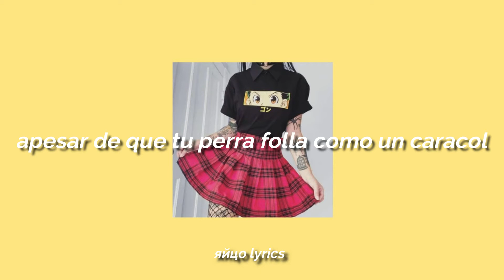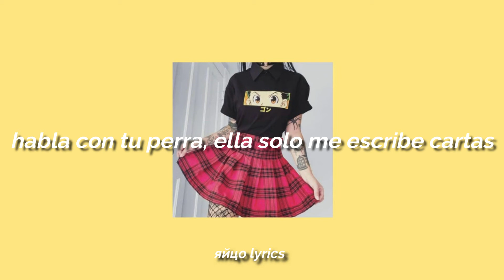Nah Nah Shotgun willy ft Zxgger (sub español)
si tienes alguna duda oh sugerencia, hazmela saber para así poder mejorar el contenido y que sea de tu agrado❤️:3

🌙el contenido que ves aquí esta hecho por mí🌙

lyrics:

[Verse 1: Zxgger]
I'm flippin' I'm slippin'
Young Zxgger be dripping'
White man I can't jump but I ball like I'm pimpin'
My shoe game be karate you know I be kickin'
Come through to Red Lobster you know I ain't tippin'
Big fist in your face if I'm catching you lippin'
Got chips with this salsa you know i be dippin'

[Verse 2: LuvLanno]
I'm like Mario I'ma chase that tail
Even though your b*t*h she f**k just like a snail
I'm gonna run to that Taco Bell
'Cause your b*t*h in the yeast yeah it smells, yeah it smells
I got a baby she sippin'
Me and Zxgger be drippin'

[Verse 3: Shotgun Willy]
Me Zxgger be drippin'
I got a b*t*h that I'm pimping
b*t*h we ain't sad we ain't simpin'
Chasing that bag is my muh f**ken mission
I got a 'rari I'm whippin'
I see it all like I'm crippin'
I'm gonna f**k on yo b*t*h take her back to my krib but that's none of your business
Talk to your b*t*h but she just write me letters
Call me a rat cause I'm all bout my cheddar
She love me so much that she made me he header
[Hook]
Nah nah nah nah nah nah nah nah nah